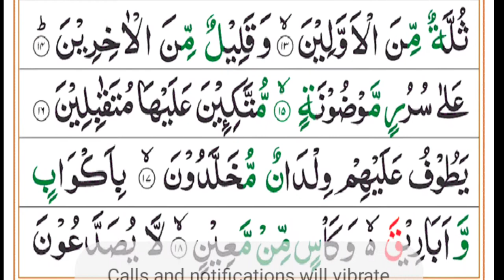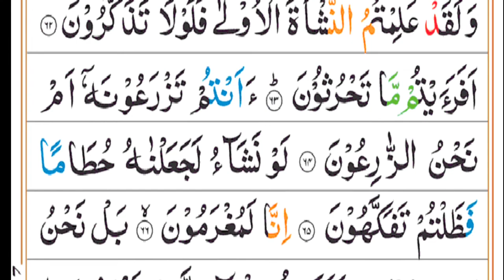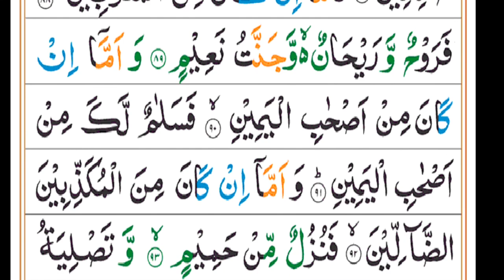surah waqia with Urdu translation||خوبصورت تلاوت قرآن||copyright free recitation